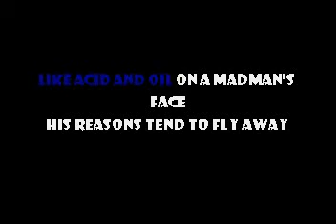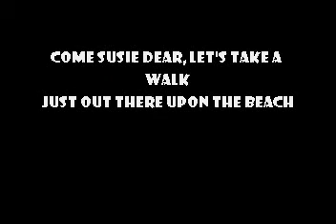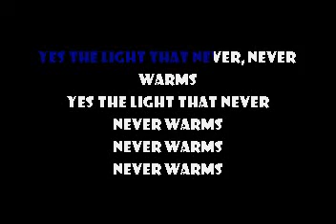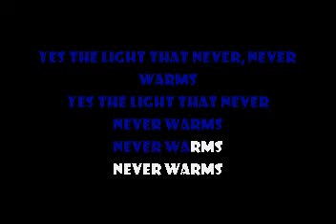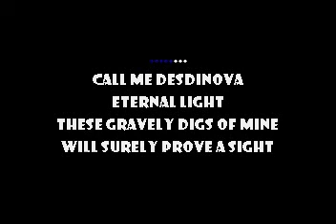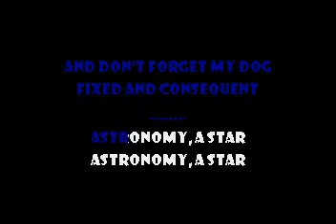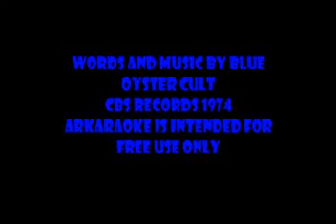Astronomy - Metallica Karaoke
Lyrics by Blue Oyster Cult
Graphics by ARK